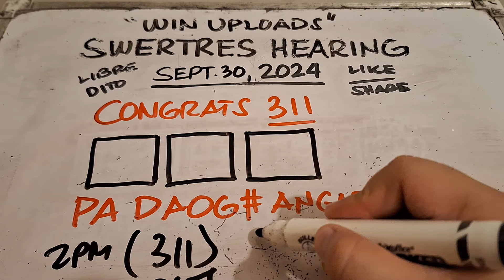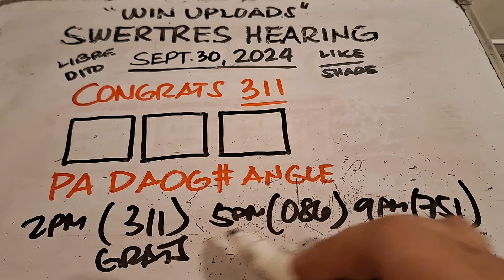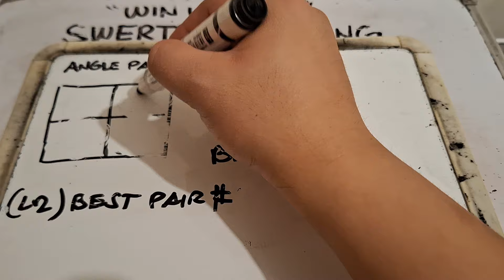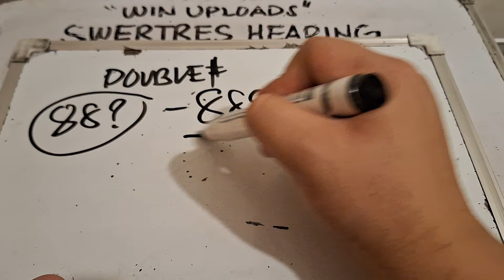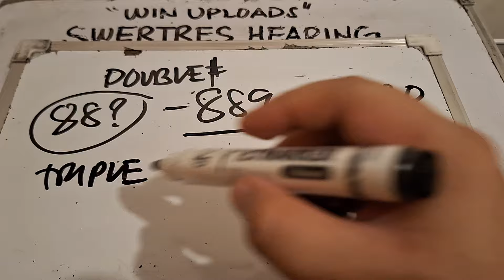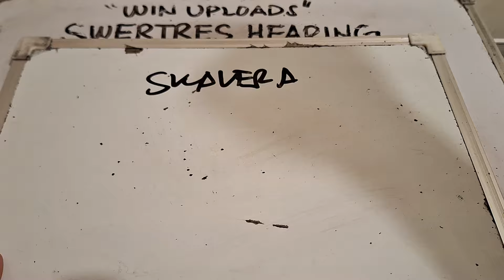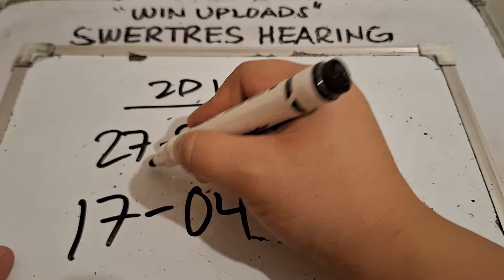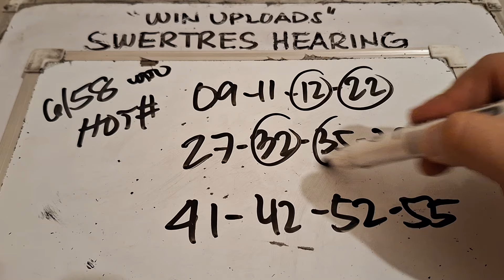SWERTRES HEARING TODAY DAOG SEPTEMBER 30, 2024 | CONGRATS 311